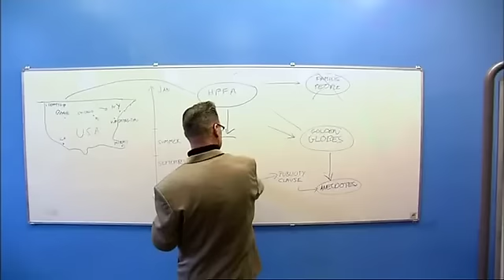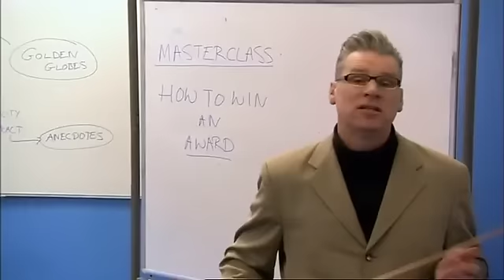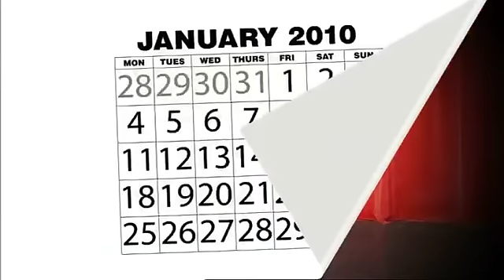The Kermode Awards 2011 (1 of 3)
Forget The Oscars Here Are The Kermodes - A Culture Show Special